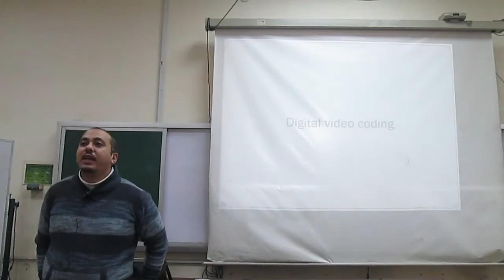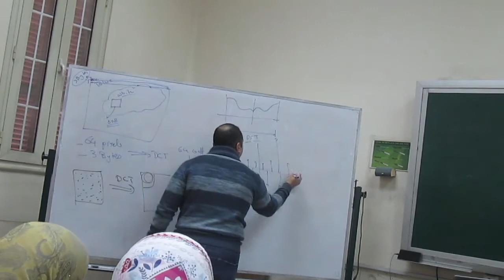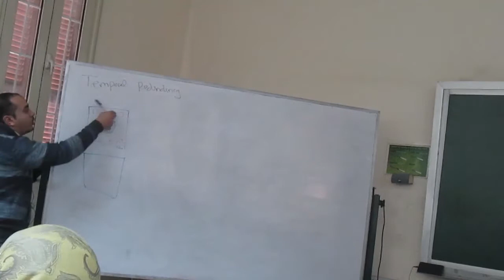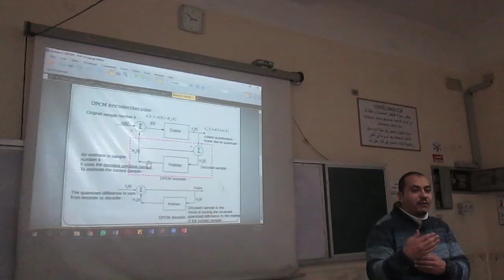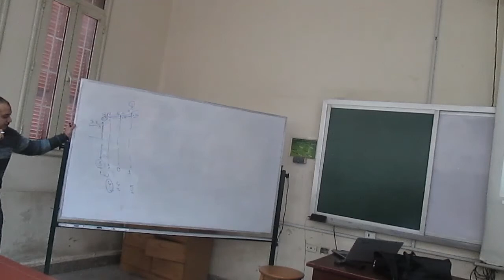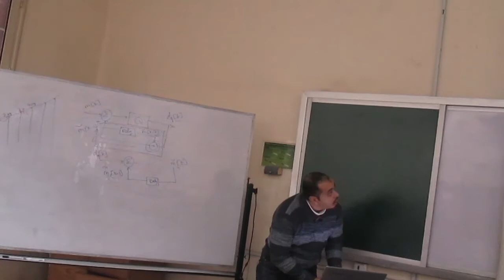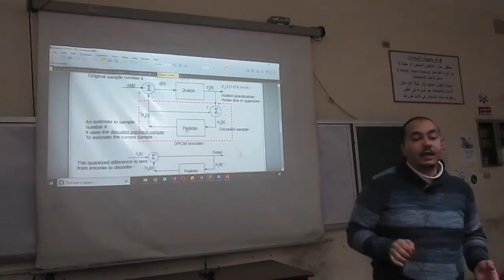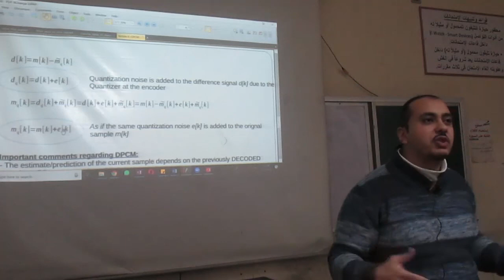DSP || Dr.Omar Nasr || Lecture 8 || Part 1 || 4th year || EECE 2019